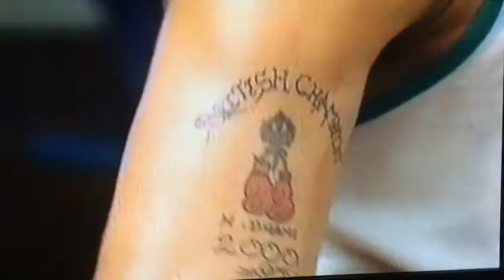Sikh boxing champion historymaker Harry Dhami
First sikh to win the british londale belt